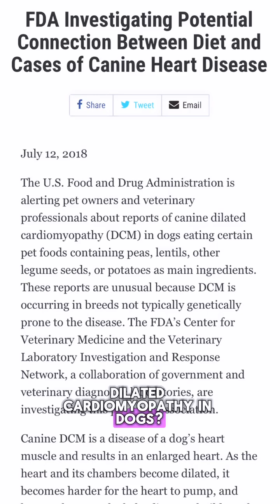It’s been a while since I’ve updated y’all on grain free diets and their association with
It’s been a while since I’ve updated y’all on grain free diets and their association with dietary-associated dilated cardiomyopathy in dogs.

I see a lot of “pet nutritionists” and boutique pet food companies trying to sweep this under the rug and deny an existing link, but we now have 16 peer reviewed research papers that support a link between dogs eating grain free commercially available dog food and the development of dated cardiomyopathy.

Research shows that it may actually be the pulses used in these non-traditional diets to make up for the lack of grains that are truly the cause, but we still need more research to know for sure.

So what does that mean in practical terms? Pet parents should continue to avoid feeding their dogs grain free diets and diets high in pulses until we have a better understanding of the underlying mechanism here.

Grains actually have many proven benefits when included in the diet of our canine companions, so there’s really not much benefit to feeding them a grain free diet anyway.